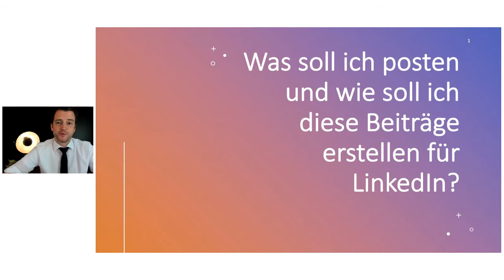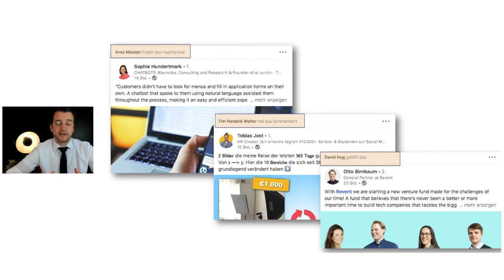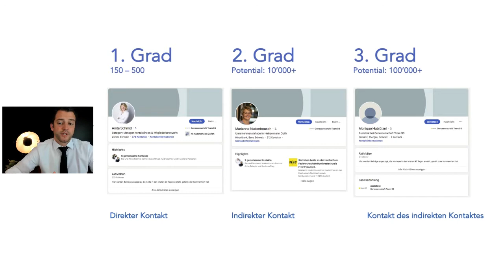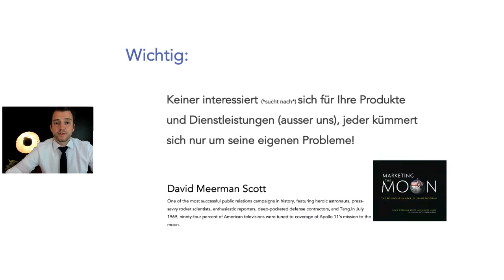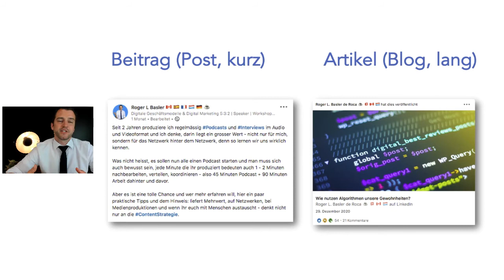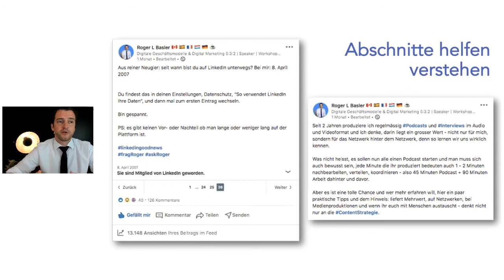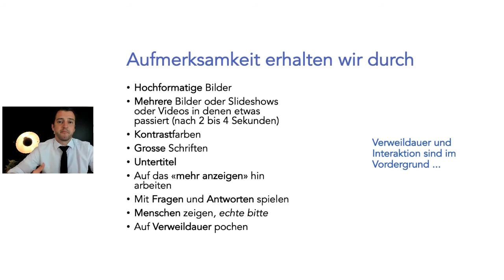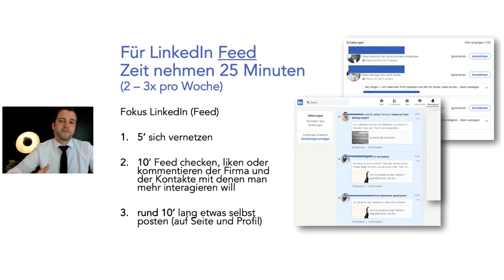Was soll ich auf LinkedIn posten und wann genau?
Was soll ich auf LinkedIn posten und wann genau? Im Video zeige ich, wann und was man auf LinkedIn und allgemein auf SocialMedia erstellen kann, wenn es um Beiträge erstellen geht, also um das so genannte "posten".

Kann ich Ihnen eventuell weiterhelfen? Nach über 20 Jahren Erfahrung habe ich eigene Methoden und Modelle entwickelt für Ihr Digitales Geschäftsmodell:

… das Bulleye in der Digital Strategie
… vom AAIDARG Modell zum Funnel
…  die 7C im Social Networking
… die Popcorn Methode beim Content Marketing
… dem 5:3:2 im taktischen Digital Marketing
... und dazu gibt es eigene Digital Marketing Canvas, Digital Business Canvas, Digital Selling Canvas

Brauchen Sie ein besseres Verständnis davon, wie und welche Plattformen und Taktiken besser funktionieren und Sie ans Ziel bringen?

Ich frage mich dabei immer:  «Wie kann ich meine Zeit effizient einsetzen und zwar dort, wo sie am meisten Wert hat: Beim befähigen und anwenden von Wissen und Erfahrung» (und das in 6 Sprachen)

Mit Workshops - online und offline

Wir arbeiten im 1:1 oder im 1:N
Sie entscheiden, wann, wo und wie oft

Wir können es einmalig machen oder wir können es aber auch im Abo abwickeln – also monatlich fixe Stunden, die Sie buchen oder in den nächsten Monat übernehmen

Mehr über mich:

Roger L. Basler de Roca bezeichnet sich selbst als Quantitativer Digital Native - also digitales Marketing das zählt, weil man es messen kann. Er hat sein Vorliebe für Sprachen und fremde Länder zum Beruf gemacht. Nach 12 Jahren im Ausland hat er im Rahmen von Private Equity vor ein paar Jahren begonnen, seine eigenen Unternehmen zu gründen. Eine hohe digitale Kompetenz, schnelles, vernetztes Denken und ein optimaler Transfer in die Praxis beschreiben seine Workshops, Beratungen und Vorträge perfekt. Branchenübergreifend begleitet er seine Kunden, die Märkte und Mechanismen von heute und morgen besser zu verstehen und sie somit optimal für ihren Unternehmenserfolg zu nutzen. Zu seinen Spezialgebieten gehört der Aufbau von Digitalen Geschäftsmodellen und Wachstumsmodellen im Digital Marketing. Roger L. Basler de Roca doziert an diversen Instituten und hat zahlreiche Fachbücher und Artikel zu den oben genannten Themen veröffentlich in Deutsch und Englisch.

Vernetzen wir uns auf LinkedIn?